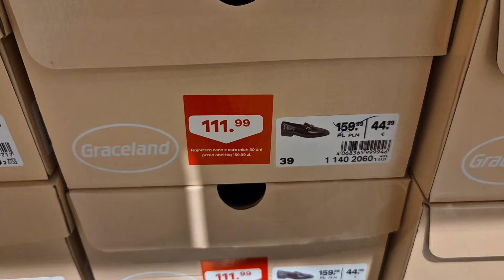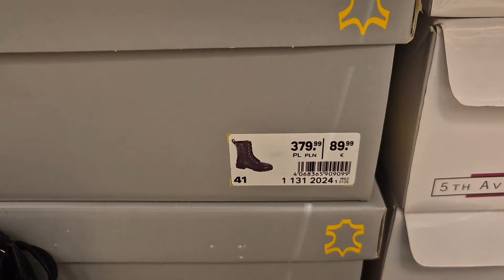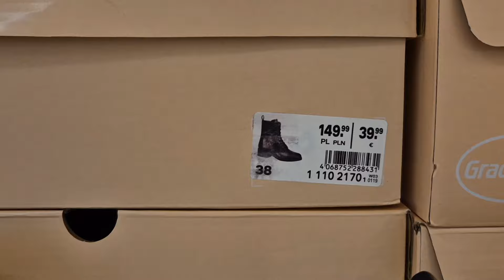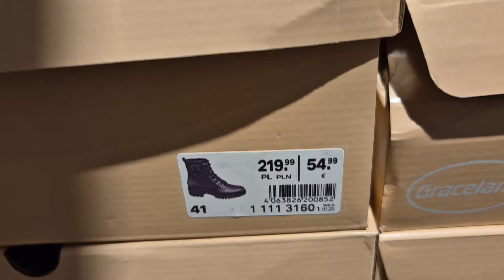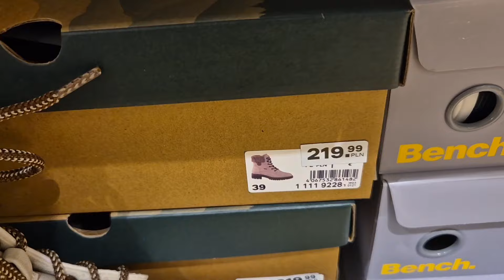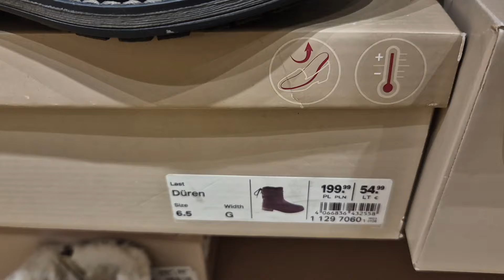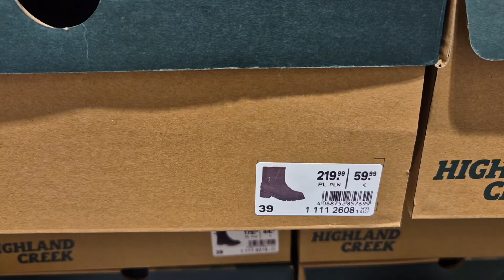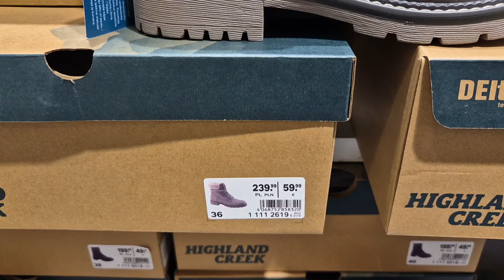DEICHMANN NOWOŚCI I PRZECENY ❤️ DAMSKIE BUTY 👠 PRZEGLĄD DAMSKICH BUTÓW 👠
Przegląd nowej i przecenionej kolekcji damskiego obuwia w Deichmann.